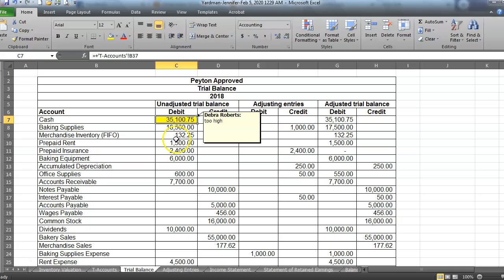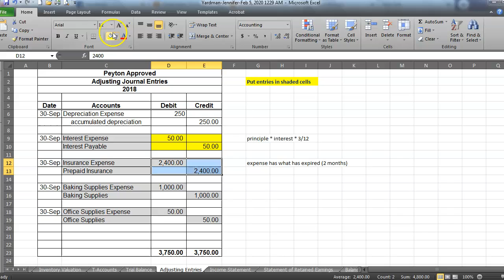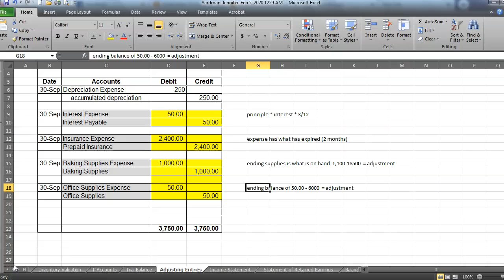checkpoint 2 JY